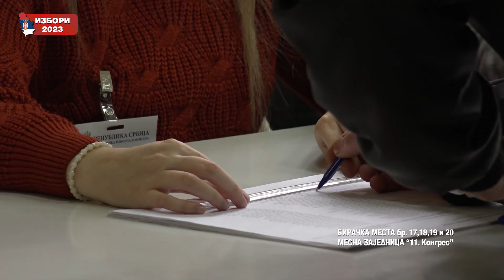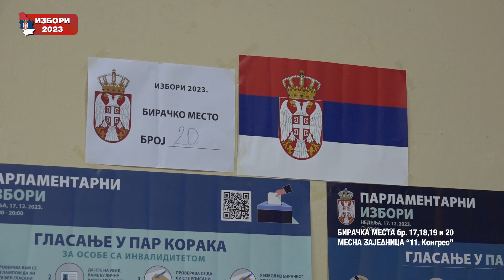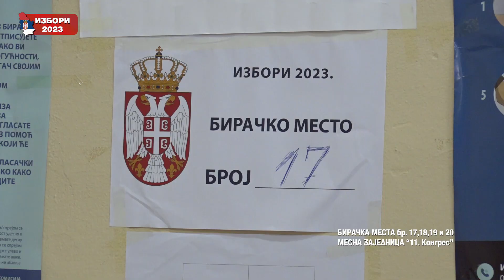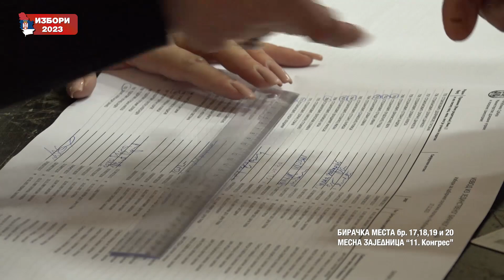IZBORI 2023 - MZ 11.Kongres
Izborni proces MZ 11.Kongres